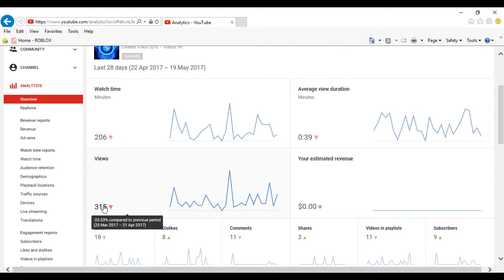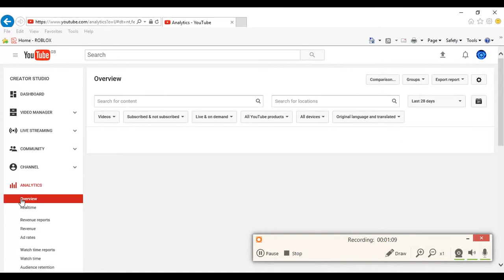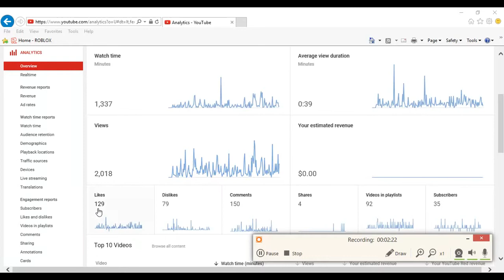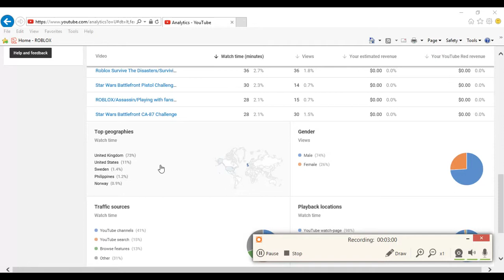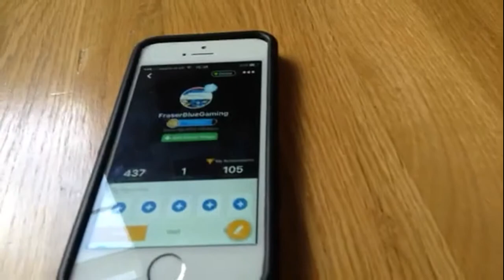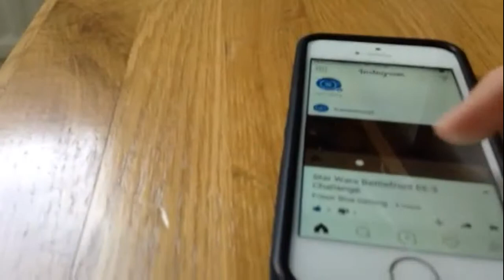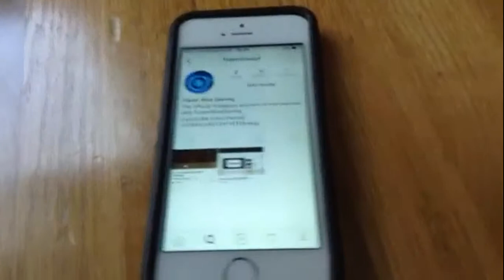100 Videos of Fraser Blue Gaming!!!!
Thank you all for the support since November and hope you enjoy all the content that follows this!